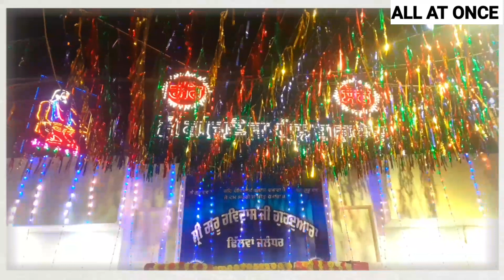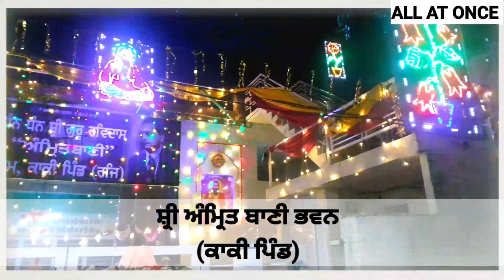ਸਤਿਗੁਰੂ ਰਵਿਦਾਸ ਮਹਾਰਾਜ ਜੀ ਦੇ ਪ੍ਰਕਾਸ਼ ਦਿਹਾੜੇ ਤੇ ਗੁਰਦੁਆਰਾ ਸਾਹਿਬ ਦੀਆਂ ਰੌਣਕਾਂ।।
All At Once TV

ਸਤਿਗੁਰੂ ਰਵਿਦਾਸ ਮਹਾਰਾਜ ਜੀ ਦੇ ਪ੍ਰਕਾਸ਼ ਦਿਹਾੜੇ ਤੇ ਗੁਰਦੁਆਰਾ ਸਾਹਿਬ ਦੀਆਂ ਰੌਣਕਾਂ।।  @All At Once TV
Dhanowali •Dakoha • Dhilwan • Kaki Pind